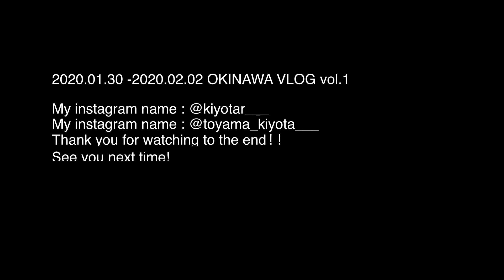【VLOG】沖縄北部（前編） 第２の故郷今帰仁村を満喫！久々のatelier cafe 誠平で豪華な夕食と・・・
kiyotaです！
ご視聴して頂きありがとうございます。

三十代独身男の一人旅・・・
祖父母のお家で３泊４日している間、北部の素敵な場所を真剣に廻ります。

［Instagram Ｂ&W］

朝日のインターバル撮影をした場所は子供の頃初日の出に行った以来なので・・・20年ぶりに行きました。
みんな大好きおっぱ牛乳でおなじみの乙羽岳の展望台です。

［編集環境］
Mac book pro13 インチ

［編集ソフト］
Adobe Premier Pro cc
Adobe Lightroom

［使用機材］
FUJIFILM X- T20
XF18-55mm F2.8-4 R LM OIS
Mavic Mini
moza aircross
iPhone8 plus

［VIDEOMICRO］
RODE VIDEOMICRO

［BGM］
Artlist